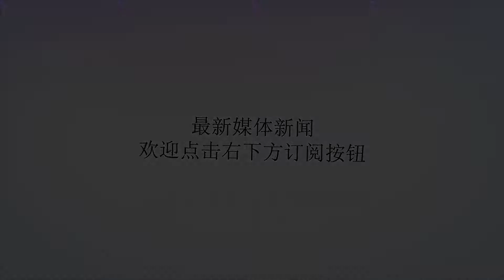抑郁症，究竟是怎么一回事？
谢谢！抑郁症、癌症和艾滋病，曾经被世界卫生组织列为廿一世纪亟待人类克服的三大疾病。1有不少人把抑郁症归结于性格或心理上出现了问题，以为只有性格内向的人才会患上抑郁症。事实上，抑郁症并不是单纯的心理问题，开朗的人也会得抑郁症。它与去甲肾上腺素、多巴胺等神经递质的功能紊乱有关，导致大脑总是会传递到一些不愉快的信息，不良事件只不过是诱因。抑郁情绪和抑郁症也不相同。抑郁症是一种严重的精神类综合症，它不仅包含沮丧悲伤，还有丧失兴趣、疲倦、焦虑、厌食或暴食、失眠或嗜睡等因素。2抑郁症的表现症状：1.心境低落：主要表现为情感低落，抑郁悲观。在心境低落的基础上，患者会出现自我评价降低，产生无用感、无望感、无助感和无价值感，常伴有自责自罪。2.思维迟缓：患者思维联想速度缓慢，反应迟钝，思路闭塞，临床上可见主动言语减少，语速明显减慢，声音低沉，对答困难，严重者交流无法顺利进行。3.意志活动减退：患者意志活动呈显著持久的抑制。临床表现行为缓慢，生活被动、疏懒，不想做事，不愿和周围人接触交往。严重时连吃、喝等生理需要和个人卫生都不顾，蓬头垢面、不修边幅。4.认知功能损害：研究认为，抑郁症患者存在认知功能损害。主要表现为近事记忆力下降、注意力障碍、反应时间延长。5.躯体症状：主要有睡眠障碍、乏力、食欲减退、体重下降、便秘、身体任何部位的疼痛、闭经等。躯体不适的体诉可涉及各脏器，如恶心、呕吐、心慌、胸闷、出汗等。3得了抑郁症怎么办？如果得了抑郁症，请勇敢，请主动寻求帮助。如果没得抑郁症，一定要对抑郁症患者温柔以待，他们已经过得很难了。-End-往期精彩癌症年轻化！这些习惯必须要改了！图片：uplash部分内容源自网络，侵权请联系删除点击下方“阅读原文”战胜抑郁症